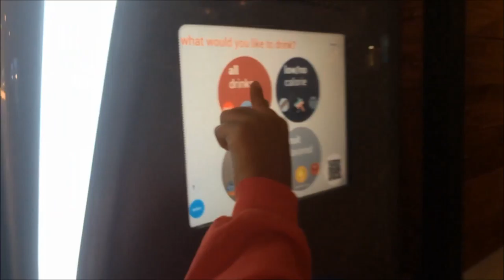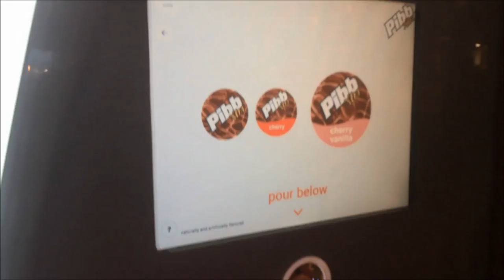Spring Break 2015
Florida trip of dreams